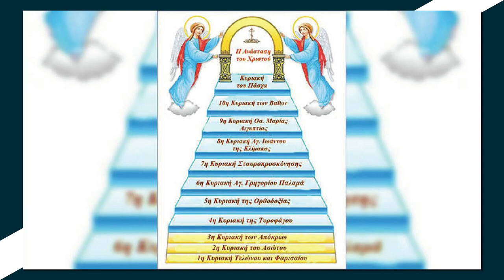Κήρυγμα π. Χρήστου για την παραβολή Φαρισαίου και Τελώνου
Κήρυγμα παπά Χρήστου 21/02/2021